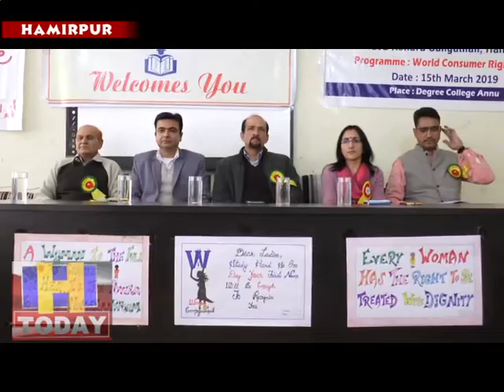दी उपभोक्ता संरक्षण संगठन हमीरपुर ने डिग्री कालेज परिसर में कार्यक्रम का आयोजन किया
विश्व उपभोक्ता दिवस के उपलक्ष्य में दी उपभोक्ता संरक्षण संगठन हमीरपुर ने डिग्री कालेज परिसर में कार्यक्रम का आयोजन किया